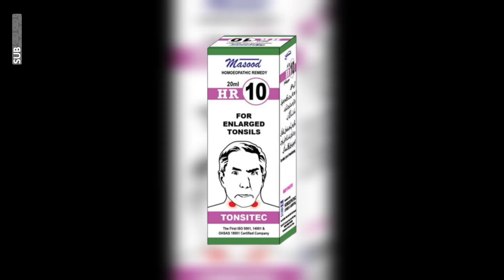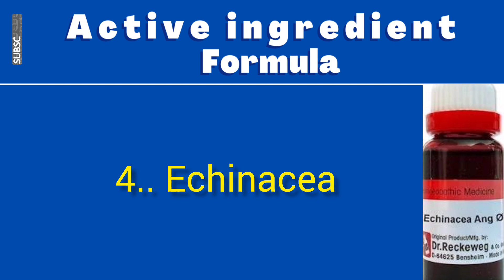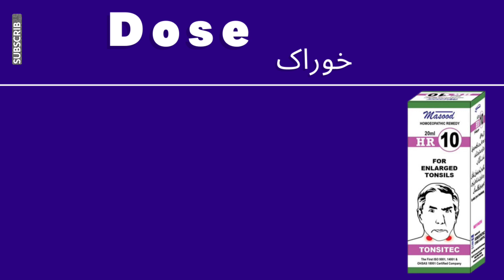Hr No 10 drops Homeopathic medicine benefits | Helpful for Enlarged Tonsils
A. salm me ho DR UZAIR ALI AWAN ag mene ap ko hr no 10 drops k bary me btaya hai agr video pasad aye to video ko like kry channel pr new hai to channel ko subscribe kry...

Homeopathic medicine for Enlarged Tonsils,hr no 10 drops homeopathic medicine,hr no 10 drops,hr no 10 drops actions,hr no 10 benefits,hr 10 effects,hr no 10 side effects,hr no 10 does,hr no 10 active ingredients,hr no 10 details in urdu,hr no 10 details by dr uzair ALI AWAN,hr no 10,hr 10,hr no 10 drops formula,dr masood homeopathic medicine
Hr No 10 drops Homeopathic medicine benefits | Homeopathic medicine for Enlarged Tonsils

Actions and Benefits

HR-10 is best for tonsillitis and throat inflammation.

Indicated in red, inflamed, enlarged tonsils.
Effective in quinsy with stitching pain in the throat.
Helpful in cough and accumulation of mucus in the throat.
Used for the formation of pus in the tonsils.

Presentation: Bottle of 20ml.

Formula:

1.. Allium Cepa
2.. Baptisia Tinct
3.. Belladonna
4.. Echinacea Ang
5.. Hepar sulph
6.. Hydrastis Can
7.. Thymus Vulg
8.. Verbascum Thapus

Dosage: 15-20 Drops, with fresh water every three hours under .

Note: Consult your Homeopathic Doctor before taking this medication.

Side effects: Not side effects are known.